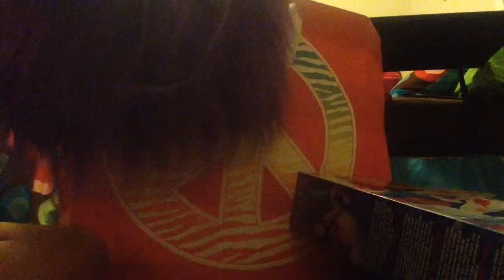Package yay |AndSyd5